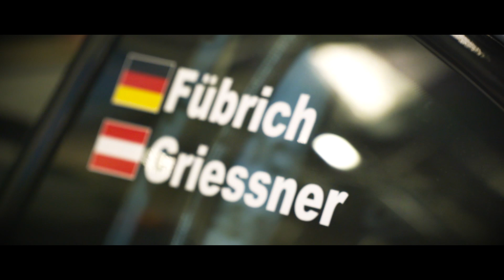Extended Highlights | VLN 9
Yannick Fübrich and David Griessner are the VLN champions 2019: The duo took their seventh class win in the BMW M240i Racing Cup at the season finale.
Thus, they left the rivals – their team mates Philipp Leisen, Danny Brink and Christopher Rink as well as Torsten Kratz, Oliver Frisse and Moran Gott of the Team Avia Sorg Rennsport – behind in positions two and three. Griessner became moreover junior champion, Leisen, Brink and Rink are the winners of the VLN Production Car Trophy.
The race winners of the 44th DMV Münsterlandpokal are Patrick Assenheimer and Maro Engel in the Mercedes-AMG GT3 of the Black Falcon Team AutoArena Motorsport.